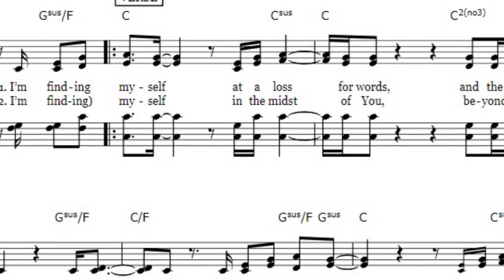Word of God Speak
The Sunday Serenade featuring MercyMe's "Word of God Speak" CCLI # 3912788